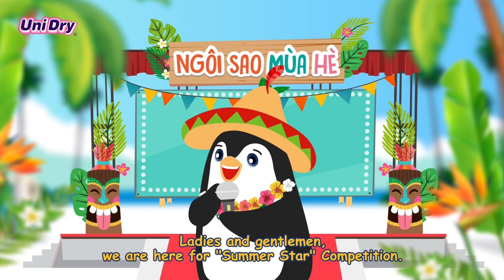Ngôi Sao Mùa Hè Cùng UniDry - UniDry Summer Star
Phim Hoạt Hình Của UniDry lại xuất hiện rồi đây 😍

Hè rồi mẹ có phong cách thời trang nào thú vị cho bé không? UniDry thấy nhiều bạn nhỏ đáng yêu mặc đồ siêu cute biểu diễn catwalk :D Mẹ và các bé mau đoán xem bạn nhỏ nào sẽ được chọn làm Ngôi Sao Mùa Hè đây nhỉ?

Hãy cùng cánh cụt UniDry khám phá nhé. 😇